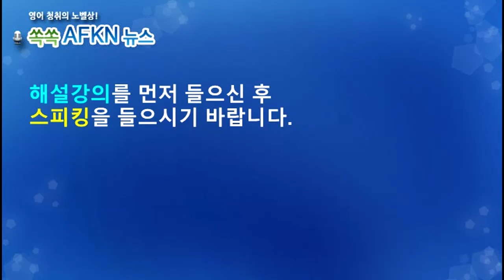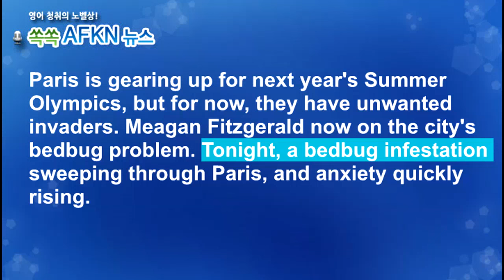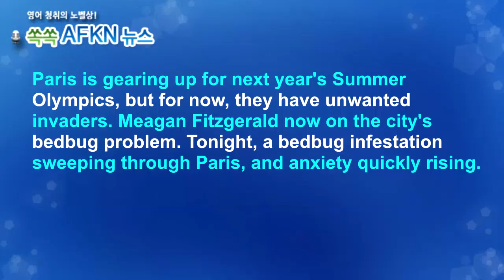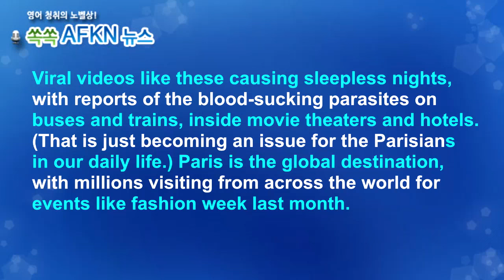[영어뉴스청취] 파리 빈대 출몰_스피킹강의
2024년 파리 올림픽을 앞둔 세계적인 관광대국
프랑스가 곳곳에서 출몰하는 빈대로 골머리를
앓고 있습니다. 빈대는 몸길이 6.5~9mm 남짓한
곤충으로 사람의 피를 빨아먹고 생존합니다.
주거환경이 청결해지면서 사라진 벌레였는데,
최근 프랑스에서 재차 출몰하며 화제를 모으고
있습니다.

★★★이벤트★★★
1. 구독자 수가 지금의 약 두배인 8천명 도달 시
2. 또는 해설강의 월 평균 조회수 1000회 도달 시